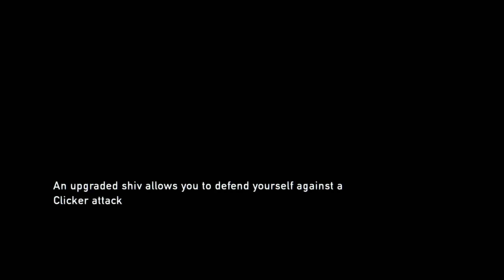The Ultimate Loss!!!- The Last Of Us Part 4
We loss the most badass female in the world.